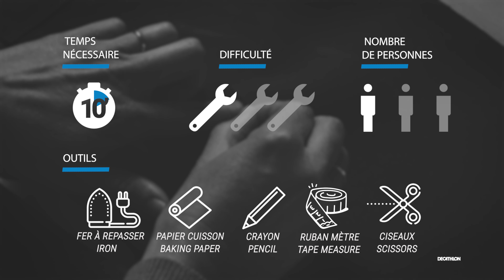TUTO - Comment poser un patch sur un vêtement imperméable ? ⛰️ I Decathlon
Il arrive parfois qu'un accroc ou une déchirure apparaisse sur l'un de vos vêtements imperméables , pas de panique , avant de penser à le jeter , il vous est possible de le réparer simplement à l'aide d'un patch thermocollant. Pauline ingénieur produits chez Solognac vous explique dans cette vidéo comment poser un patch sur un vêtement imperméable.

Notre patch thermocollant s'applique sur tout type de vêtements imperméables : veste , pantalon, waders . Il ne s'appliquera pas sur des tissus tel que les doudounes en duvet ou les vêtements en coton . Pour cela retrouver nos autres tutos ci-dessous .

00:00 - Introduction
00:17 - Comment réparer votre vêtement imperméable avec un patch thermocollant
00:21 - La durée et le matériel
00:28 - Les chapitres
00:34 - Préparer le patch thermocollant
01:32 - Pose du patch
02:42 - Temps de séchage
03:06 - Conseils d'entretien

Retrouvez ici le tuto pour réparer et entretenir votre doudoune en plumes